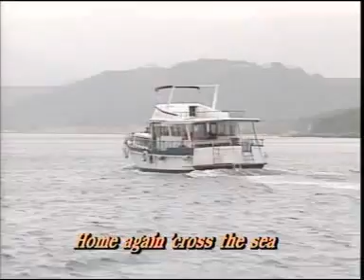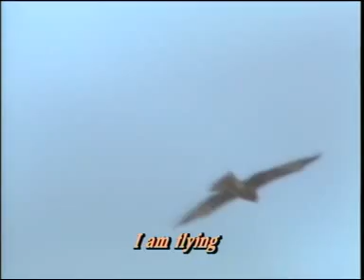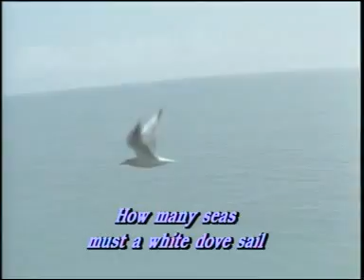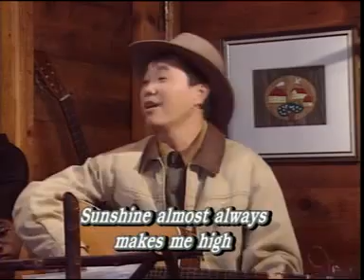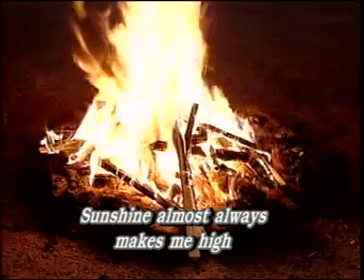ETV 英文科四年級 - Beautiful Things in Nature (1998)